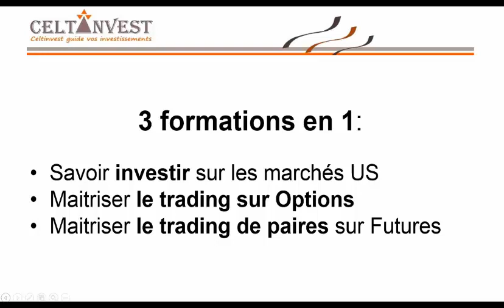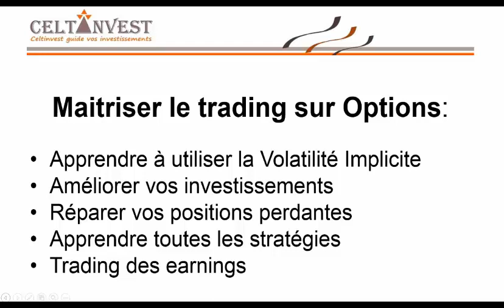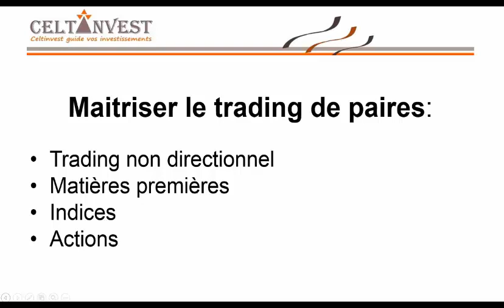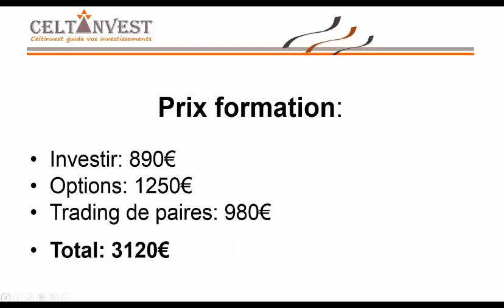Formation au Trading Celtinvest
J’ai regroupé mes trois formations en une seule pour vous faire partager toute mon expérience des marchés financiers. Avec cette formation, vous apprendrez comment investir sur les marchés américains, vous apprendrez également à utiliser efficacement les options et enfin vous apprendrez le trading de paires en utilisant les Futures. C’est une formation ultra complète qui vous permettra d’être très bien armé pour affronter les marchés.

Concernant la partie investissement de votre portefeuille: Je vais vous apprendre comment choisir vos actions, comment faire de la réelle diversification, vous apprendre également des stratégies cycliques qui battent les marchés et enfin, comment optimiser vos entrées et sorties grâce à deux indicateurs indispensables.

Dans la partie formation aux options: Je vais vous apprendre tout ce que vous devez savoir pour utiliser correctement les options.
En commençant par les bases du trading sur options avec la volatilité implicite. Comment l’utiliser et savoir quand il faut acheter des options ou quand il faut les vendre.
Vous verrez également comment utiliser les options pour améliorer vos performances en investissement. En effet, il est possible d’utiliser les options pour augmenter très fortement son rendement sur ses investissements. On peut également réparer des positions perdantes grâce aux options sans prendre de risques supplémentaires.
Je vous apprendrai aussi toutes les stratégies que l’on peut faire avec les options. Et elles sont nombreuses : directionnelles, non directionnelles, short ou  long vega, delta neutre, strike pining, swing trading, etc…
Et enfin, je vous apprendrai à tirer profit des annonces de résultats des sociétés en utilisant les options.

Dans la partie formation au trading de paires sur Futures: Vous apprendrez à vous dédouaner complètement du sens du marché. On se moque que le marché monte ou baisse puisque l’on est positionné à la fois à la hausse et à la baisse. Ce qui compte c’est que l’écart entre nos actifs augmente ou baisse selon le scénario que l’on a envisagé. Vous verrez que c’est un trading bien plus serein que de toujours devoir anticiper le sens du marché. On verra des exemples sur les matières premières comme le pétrole, le gaz naturel, les grains, l’or et l’argent et aussi sur les indices.

Le contenu est très dense. C’est une formation très complète et qui couvre tous les aspects du trading et de l’investissement.
Vous recevrez 3 PDF. Soit plus de 130 pages de documentation avec des graphiques et des exemples.
Mais comme il n’est pas possible d’apprendre le trading dans les livres, vous aurez 6 mois de suivi après la réception de vos PDF. Pendant ces 6 mois, vous pourrez avoir accès au groupe Facebook pour poser vos questions et lire les commentaires des autres membres ainsi qu’accéder aux trades que je prendrai pour vous servir d’exemple.
Il y aura également des vidéos pour vous servir de support et enfin, si vous le souhaitez, vous aurez toute la formation que vous voulez grâce à des séances individuelles par Skype.